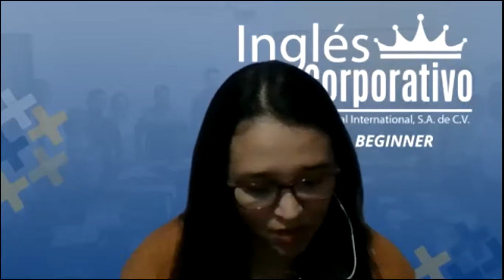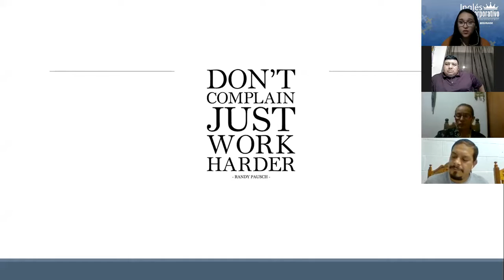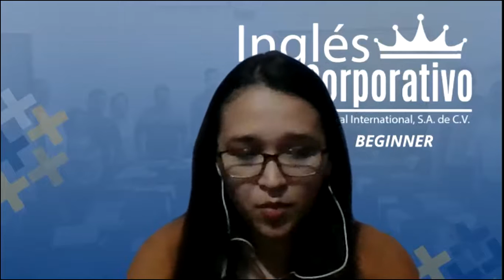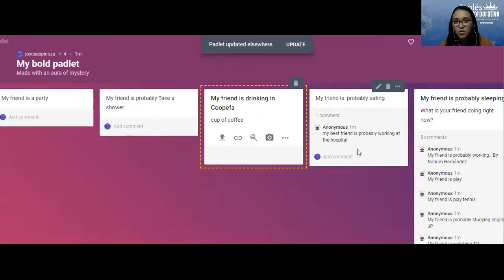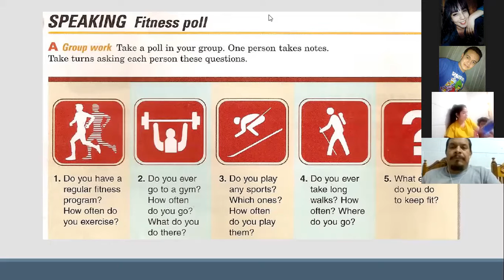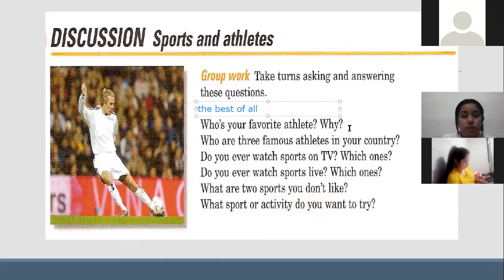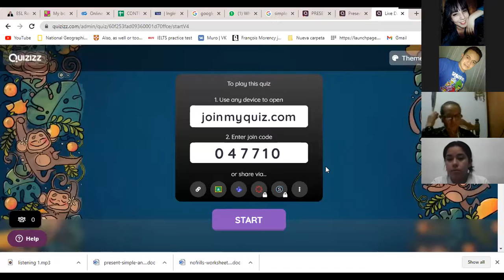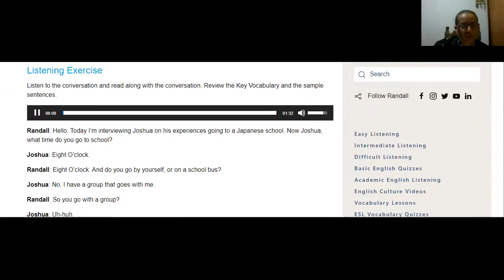Ingles Corporativo-Videoconference #20 Unit 4 review and practice.